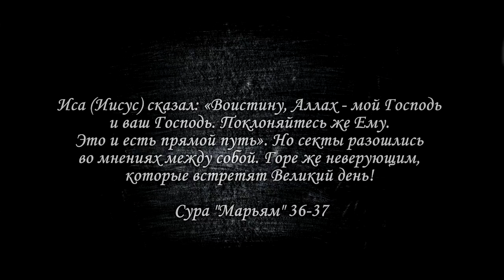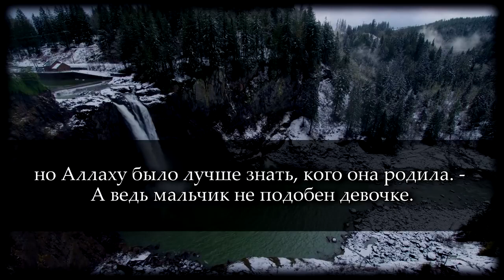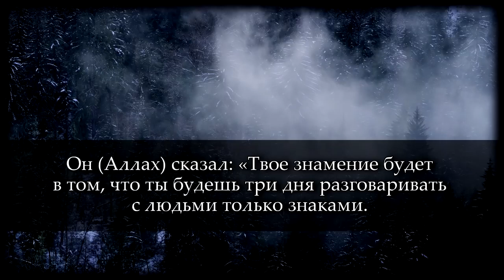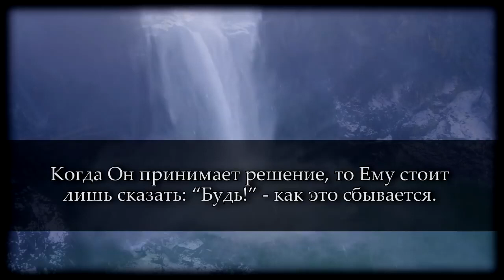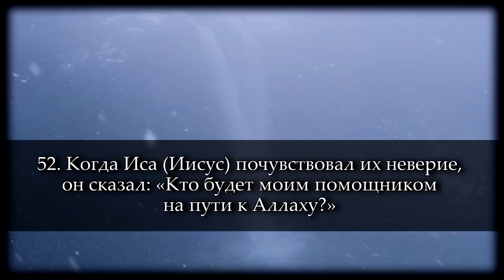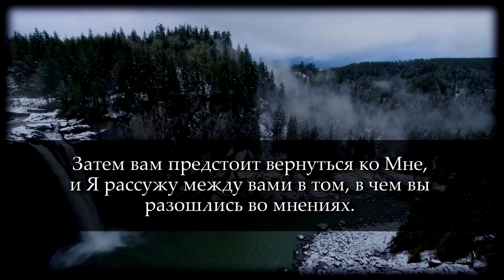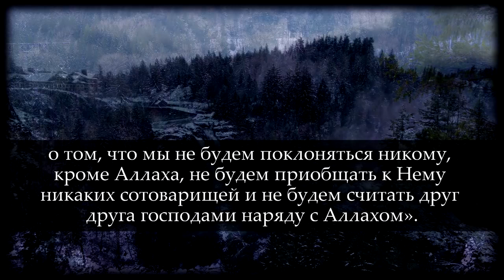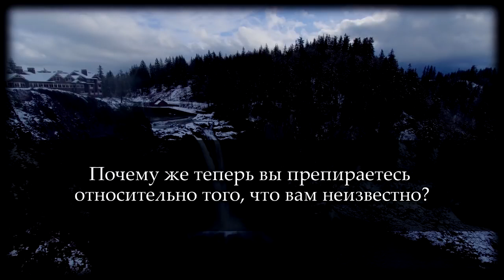Сура “Али Имран “(33-- 66) Саид Дубаха.Душераздирающее чтение Корана!